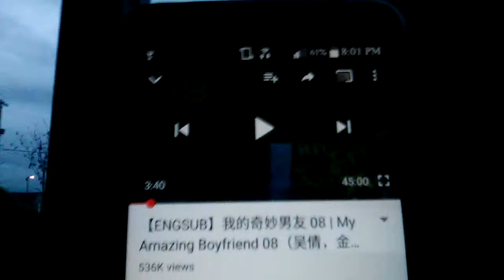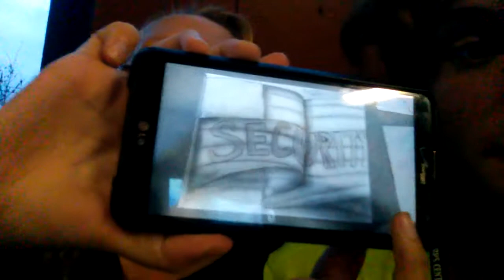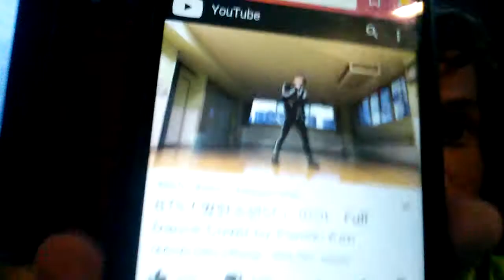What we are doing. ( ps. New stuff to talk about)